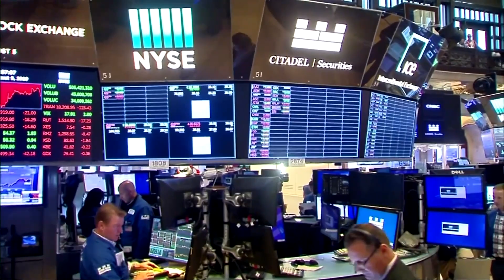Geely premium brand Zeekr seeks $1 billion U.S. IPO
Zeekr, one of Chinese automaker Geely's upmarket electric car brands, has confidentially filed for a U.S. initial public offering, aiming to raise more than $1 billion, sources said.